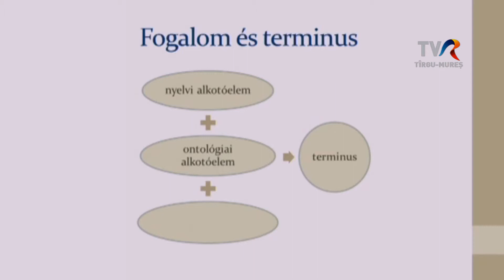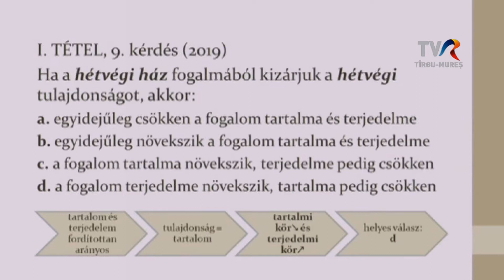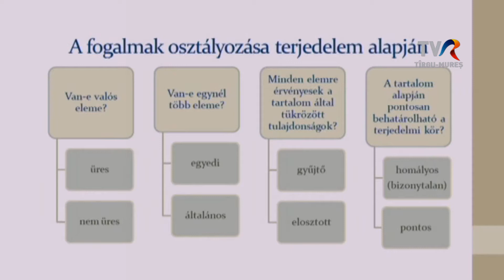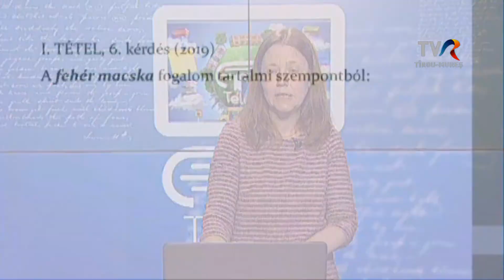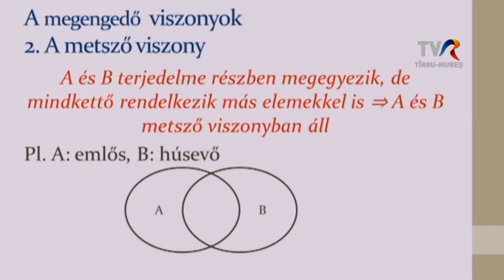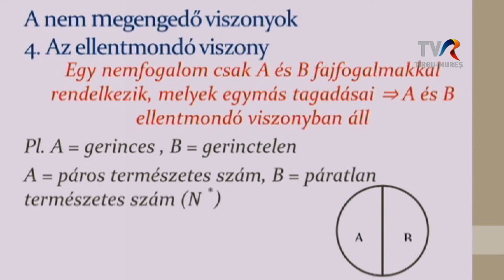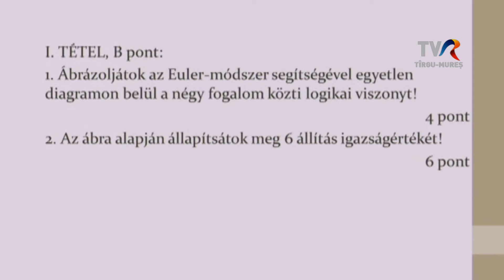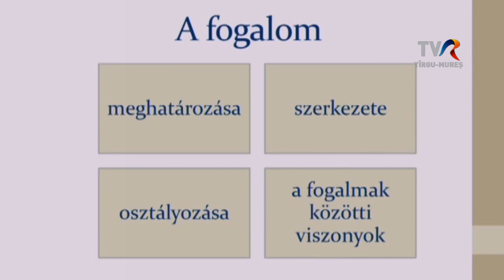Telesuli: XII. osztály társadalomtudomány óra 2021.06.11.